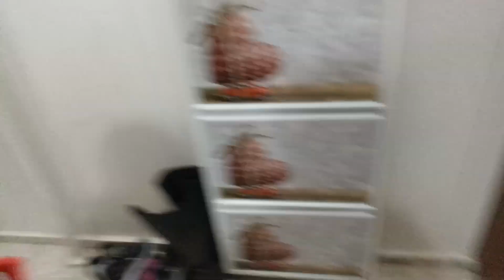ماما جابت بيبي - جنى مقداد | طيور الجنة